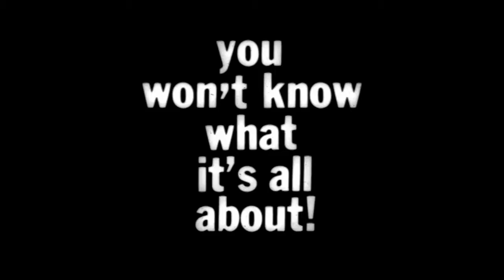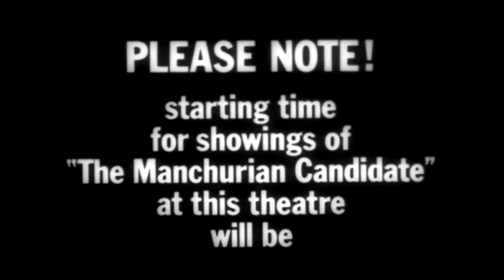The Manchurian Candidate 1962 ORIGINAL TRAILER HD 1080p Oc8LpuM5Bhs